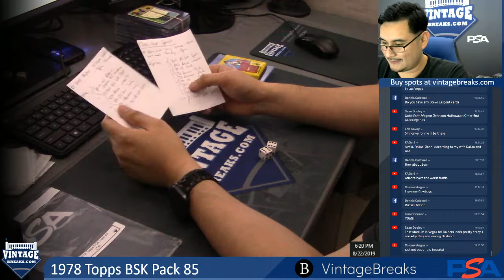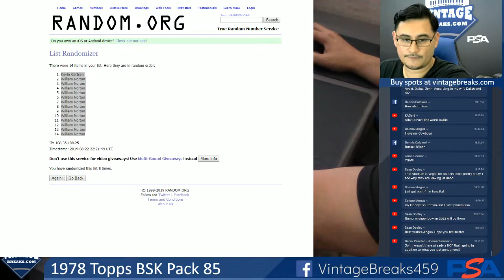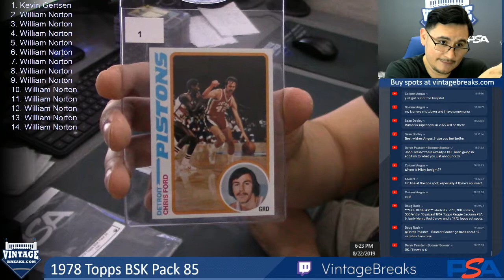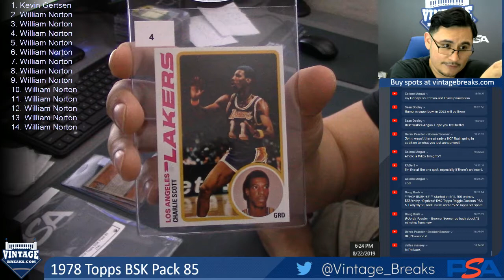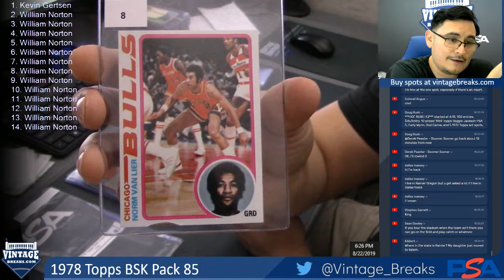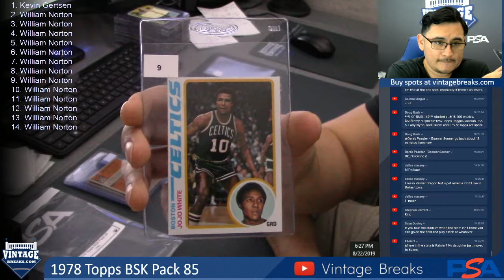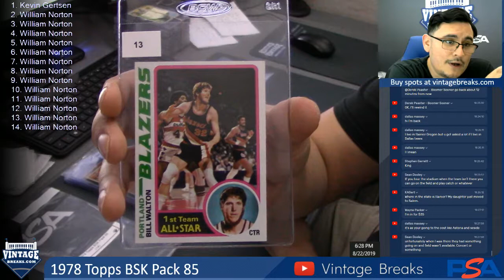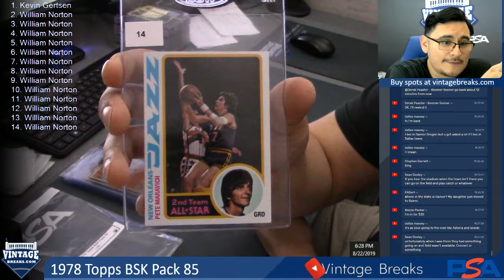08-23-19 1978 Topps Basketball Pack 85 Break Opening Video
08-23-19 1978 Topps Basketball Pack 85 Break Opening.